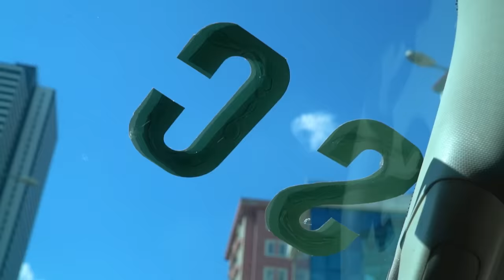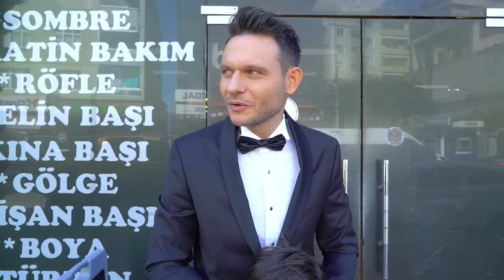EN SONUNDA EVLENDİK!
Herkese merhaba ben Kosif! Bugün eşim @kosifselma  ile evleniyoruz! Bir önce ki videoda Off Road aracım Rexx'i gelin arabası yapmıştık ama sizlere söylememiştik. Cico ile videoya başlıyoruz arkadaşım Furkan Şişman'ın yanına gidip damat traşı oluyoruz. Ardından eşim Selma ve oğlum Yankı'yı evden alıp Selma'yı gelin makyajı için kuaföre bıraktık. Selma'da hazırlandıktan sonra yolda gençlere para dağıttık, gelin konvoyları ile korna çaldık ve semtimize inip tıpkı 10 yıl önce ki gibi fotoğraf çekildik ve annemin evine gidip oğlum Yankı ve yeğenim Rüya'nın şahitliğinde tekrardan sahte bir nikah kıydık. Eğlence dolu, komik, gelin ve damat dolu yeni bir video oldu. İyi seyirler.

Selma'nın saç ve makyajını yapan Nazar Güzellik Salonu'na çok teşekkür ederiz.

Bu arada arkadaşlar geçtiğimiz hafta yayınladığımız Rexx'i gelin arabası yaptığımız ve göçebe videomuzu izlemeyi unutmayın.

Müzik ve oyun kanalıma hepinizi bekliyorum arkadaşlar.